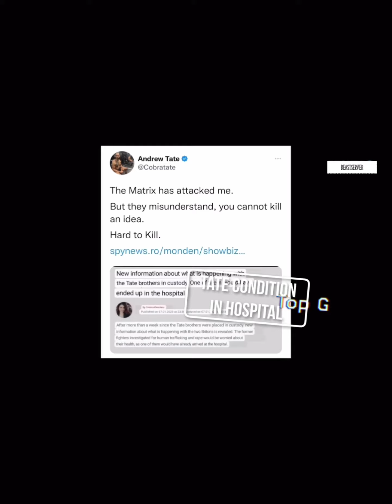TRISTAN TELLS ABOUT HIS & ANDREW HEALTH ISSUE😱😶‍🌫️😳/JAIL UPDATE/WILL THEY SURVIVE THIS DISEASE!